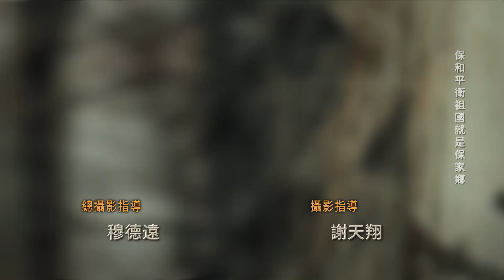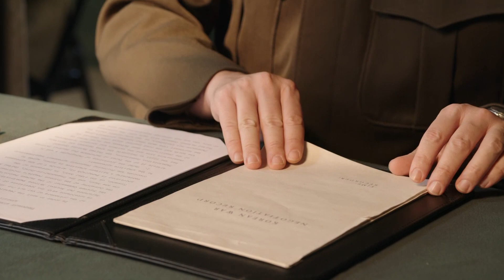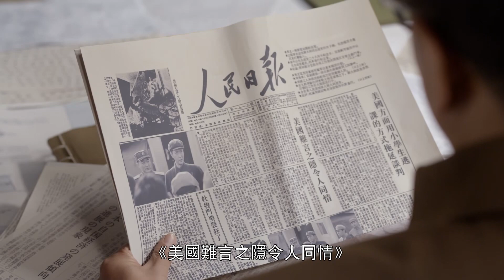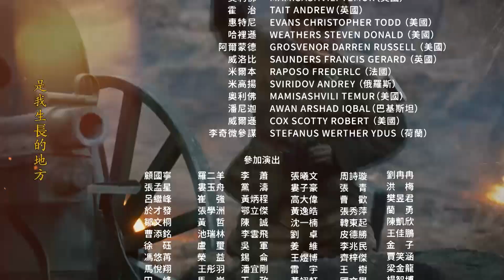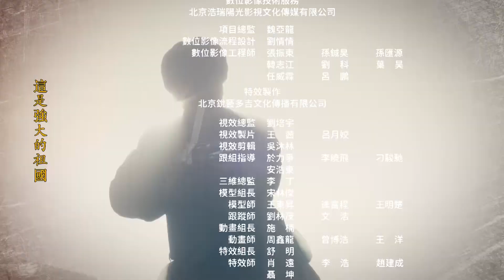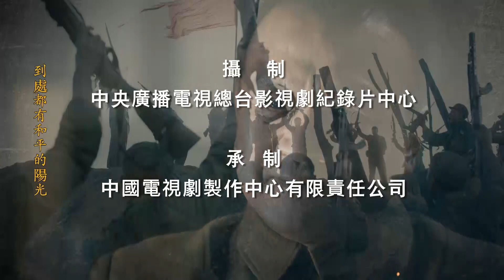《跨過鴨綠江》普通話全劇版36